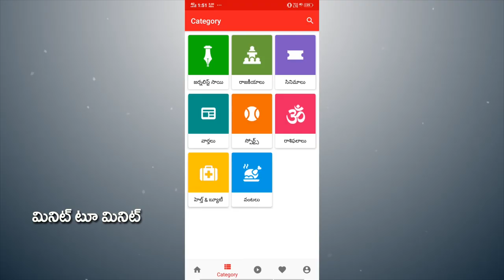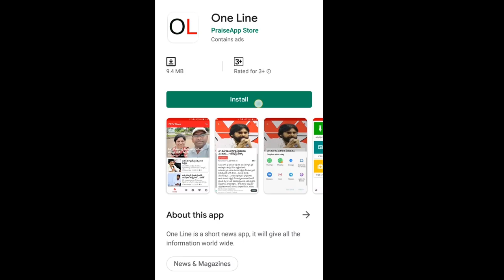Karumuri Venkata Reddy Strong Counter to Buddha Venkanna | AP CM Jagan | PDTV NEWS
బుద్దా వెంకన్నకు  గూబ పగిలేలా సమాధానం ఇచ్చిన వెంకట్ రెడ్డి